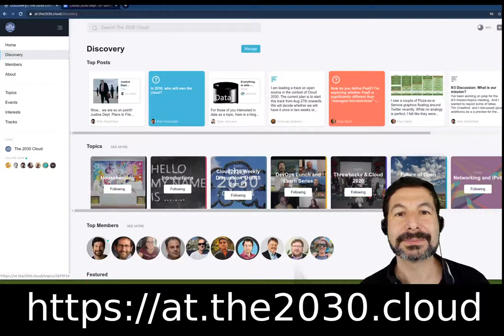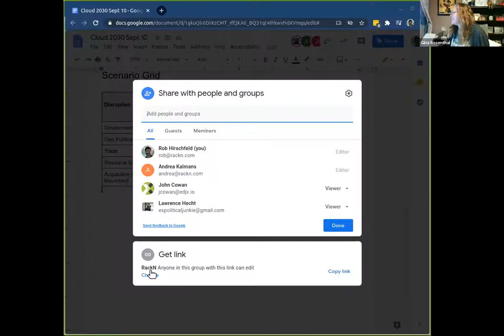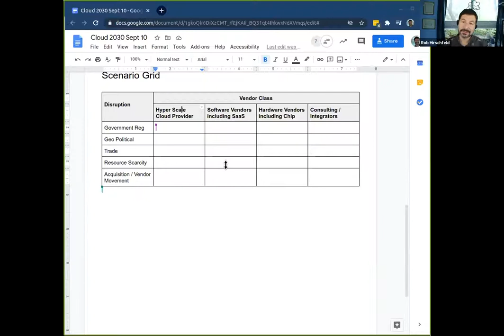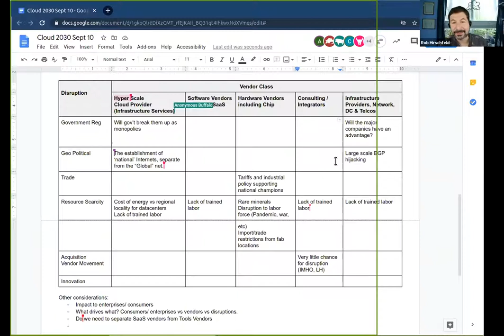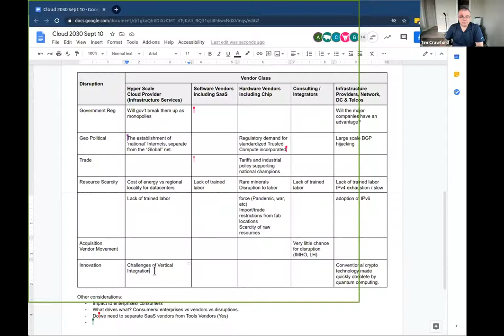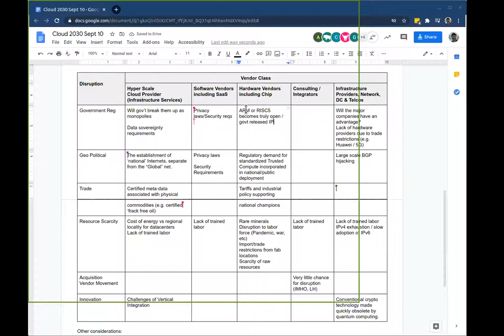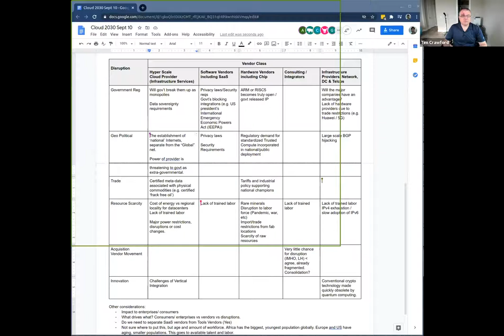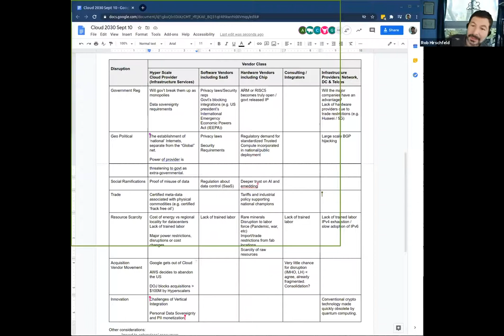We make a "Disruption Grid" for the2030.cloud [Sept 10]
crew digs into disaster, risk and unexpected events that could disrupt technology.  You think 2020 is bad... what til you hear what we're thinking up.